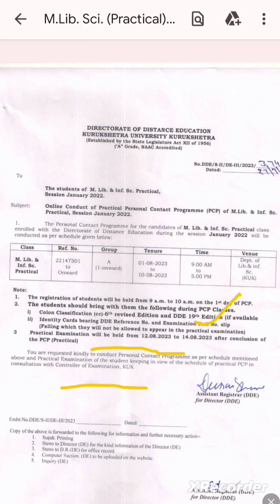M.Lib and information science DDE PCP PRACTICAL SCHEDULE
Student please bring with yourself DDE reference ID and examination roll number slip because without roll number slip students will not be allowed to sit in practical or pcp examination personal contact program